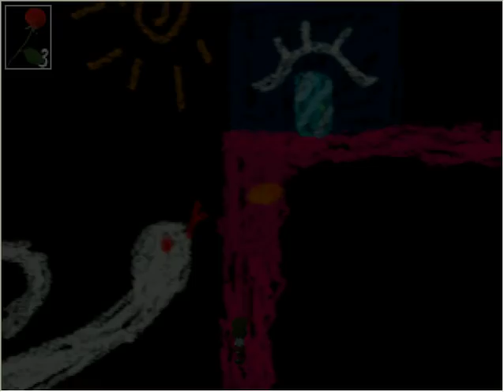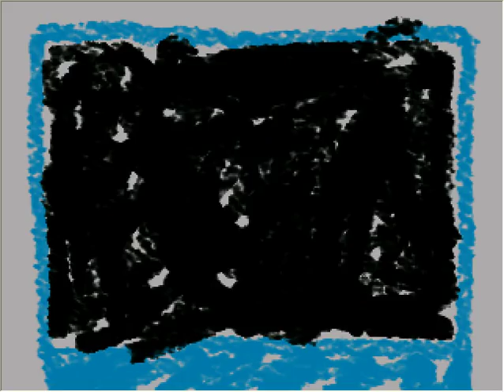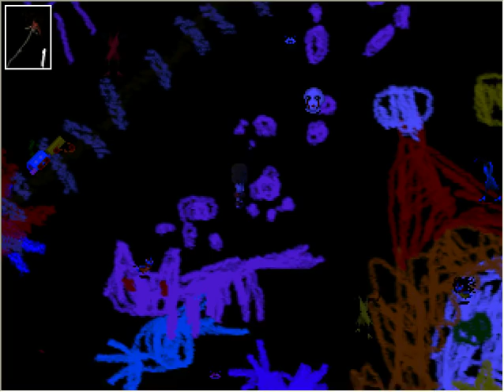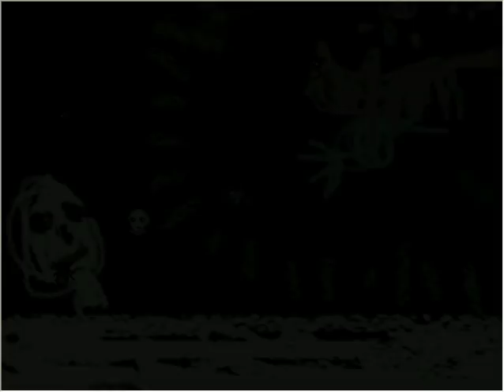【池田的實況】IB恐怖美術館6(最終回)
念錯了!! 是第6集才對啦(撞牆
某種方面我覺得GARRY不記得我我更傷心O_Q
『角落的記憶』